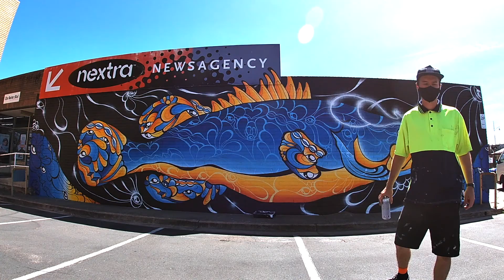2021 | 1 whole year of murals, skateboard art & painting adventures in 1 minute! with Lukas Kasper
2021 was a big year painting mostly carved skateboards and murals here's a few highlights from all the videos made over this time, thanks for all my subscribers that may have seen some of these videos before! I'm looking forward to an even bigger 2022!